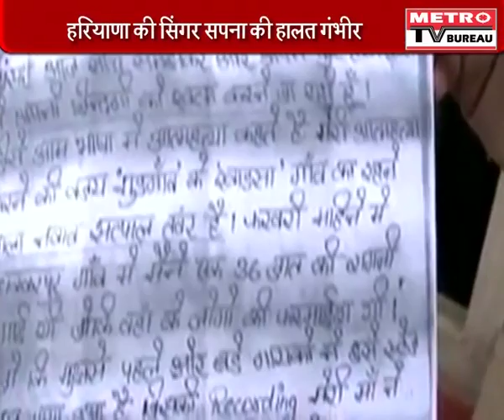PM Modi raises concerns over terror issue, China's PoK eco corridor with Xi Jinping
PM Modi aired concerns over Xi Jinping's signature project, the China-Pakistan Economic Corridor (CPEC) which runs through Pakistan-occupied Kashmir, during a meeting with the Chinese president on the sidelines of the G20 summit on Sunday while also flagging the dangers of terrorism emanating from Pakistan.
"As a matter of principle, both countries would have to be sensitive to each other's strategic interests," foreign ministry spokesperson Vikas Swarup said, outlining the broad themes that Modi stressed in his 35-minute bilateral with Xi, their eighth meeting. Modi said it was of "paramount importance that we respect each other's aspirations, concerns and strategic interests" to ensure durable bilateral ties.
"To promote positive convergence, we would also need to prevent growth of negative perception... Specific actions by both countries would play the major role," Swarup said. Modi also stressed that "we have succeeded in maintaining peace and tranquillity on the border", he said.
Later, Modi called upon Brics leaders to step up the fight against terror, saying, "Terrorists don't own banks or weapons factories. Someone funds and arms them, and Brics must intensify joint efforts not just to fight terror but to coordinate actions to isolate those who are supporters and sponsors of terror."